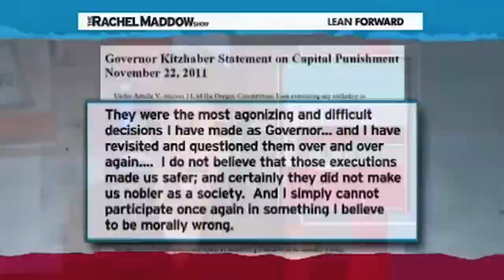Death Penalty Is Being Abolish In America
States are slowly repealing the death penalty across the nation.